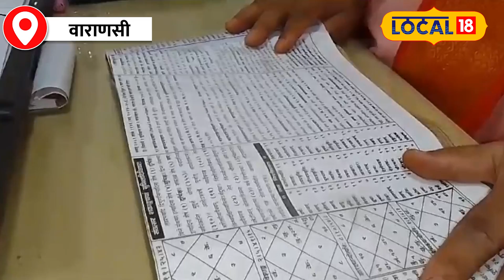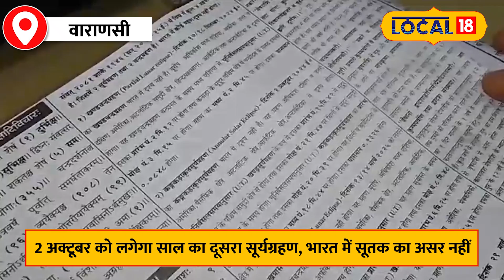Surya Grahan 2024: 2 अक्टूबर 2024 को लगेगा दूसरा सूर्यग्रहण, जानें भारत में क्या होगा असर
Surya Grahan 2024: Prof. Subhash Pandey told that the places where the eclipse will occur will be affected by its Sutak period. In such a situation, worship and touching of the deity will be prohibited at those places 12 hours before the solar eclipse. Apart from this, people should take many other precautions during this time.

Surya Grahan 2024: प्रो. सुभाष पांडेय ने बताया कि वैसे जिन जगहों पर ग्रहण लगेगा वहां उसके सूतक काल का असर होगा. ऐसे में उन जगहों पर सूर्य ग्रहण से 12 घंटे पहले पूजा-पाठ और देव विग्रह का स्पर्श वर्जित हो जाएगा. इसके अलावा और भी कई तरह की सावधानियां इस समय में लोगों को बरतनी चाहिए.